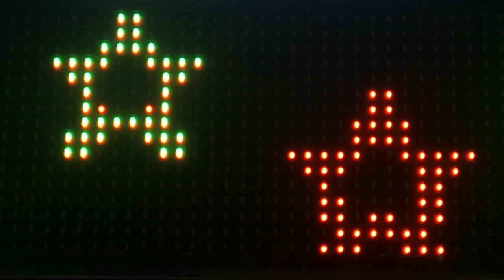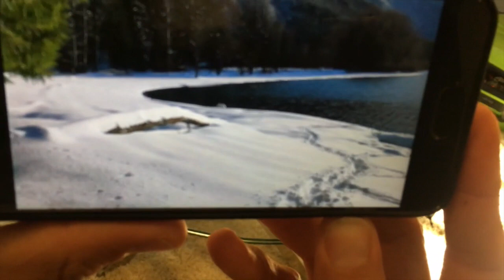Westham Island, Delta BC Bird Sanctuary